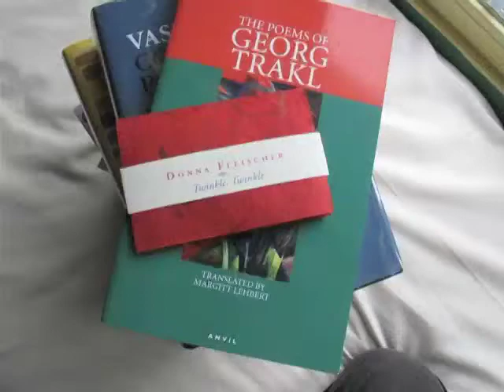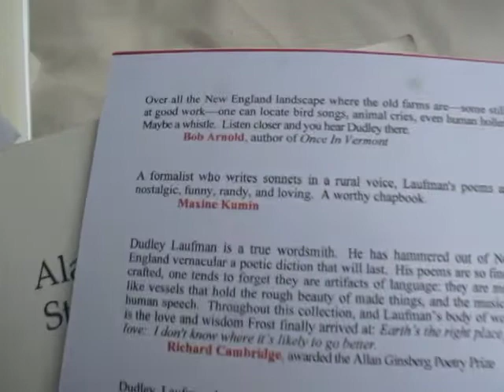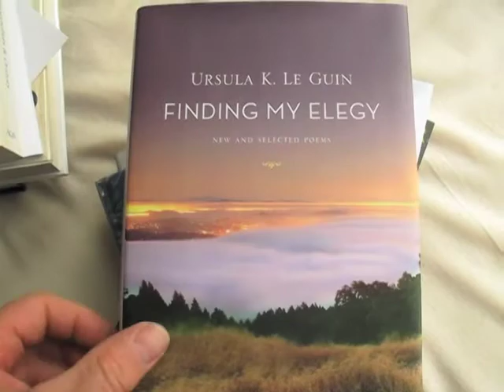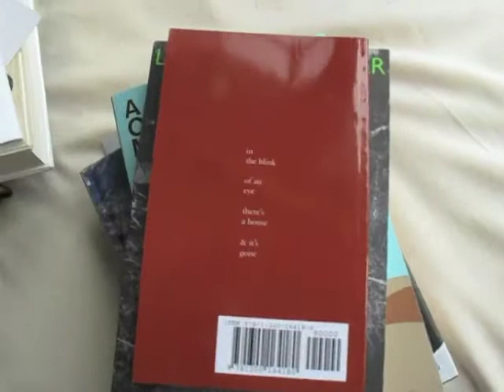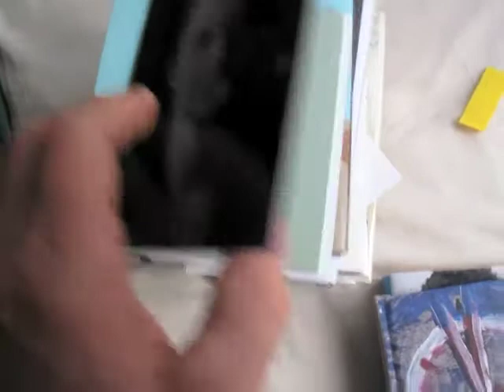onceinvermont51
A Once in Vermont film by Bob Arnold, 2012.